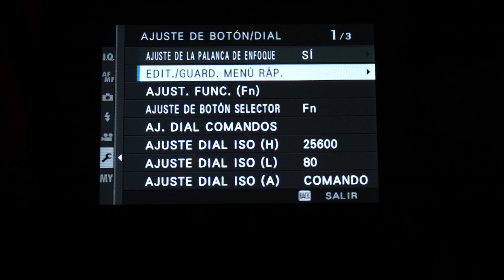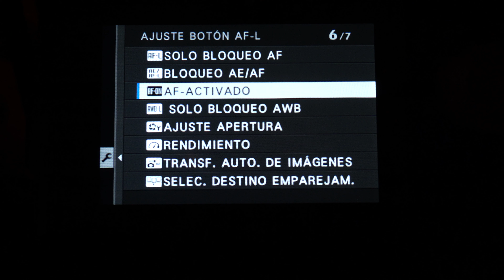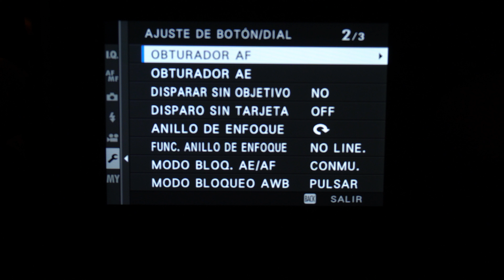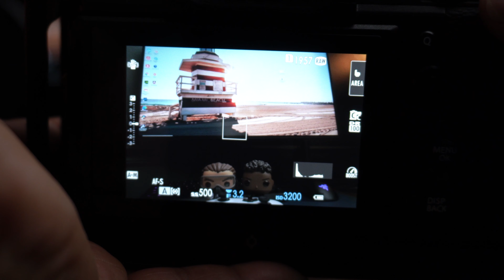¿COMO DISOCIAR EL ENFOQUE de la Fujifilm X-T3?📷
Desde mi punto de vista disociar el enfoque te hará la vida mas fácil a la hora de hacer fotos. Y la verdad que hacerlo en la Fujifilm X-T3 es muy fácil.
Saludos.

Mantente al día con mis novedades en mi canal de Telegram